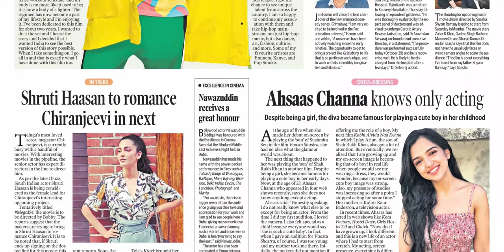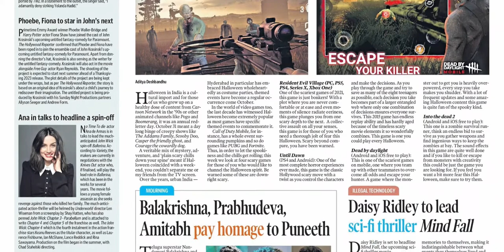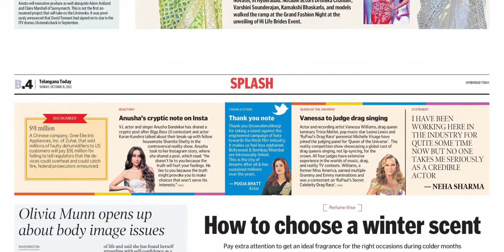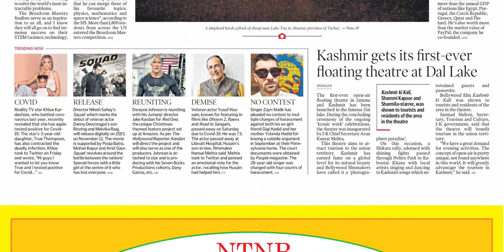TELANGANA TODAY HYDERABAD TODAY 31 OCTOBER 2021 SUNDAY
Telangana news
Ap news
Cricket news
Sports news
Cinema news
Bussines newspaper
Crime news
Chaduvu paper
Education newspaper
Eenadu antharyaami
Antharyami eenadu
Telugu antharyaami
Apprentice jobs
Vasundara paper
Eenadu vasundara
Eenadu karimnagar
Haaybujji paper
Prathiba
Eenadu pratibha newspaper
Prathiba paper
New intiatives by politicians
Telugu news
Gk questions